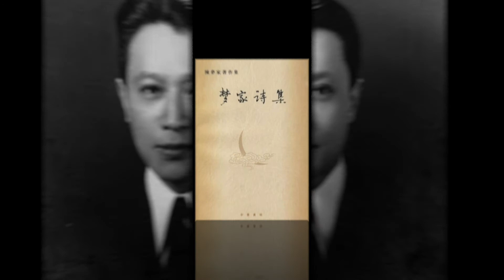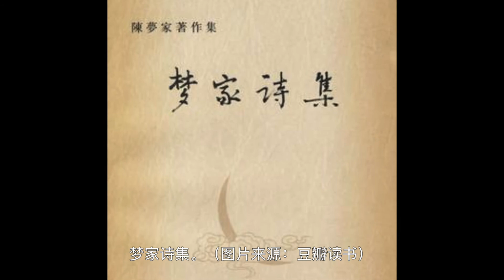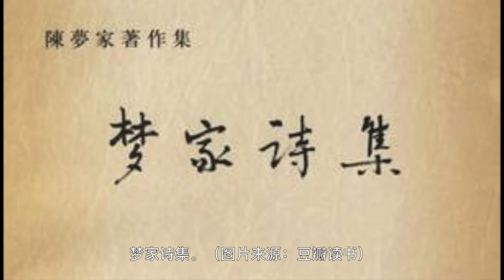国学大师——陈梦家（一）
著名古文字学家、考古学家陈梦家，年轻的时候是一位新月派诗人。他酷爱诗歌，20岁出版诗集，法律专业大学毕业以后放弃执业律师的前程，做起了专业诗人，直到抗战爆发……